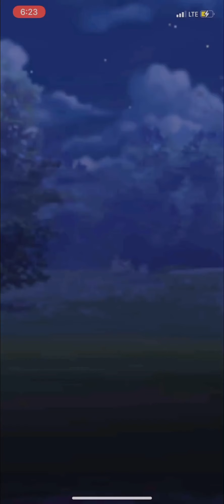The BEST Team To Use To Easily Rank Up In Pokémon Go! - 5 Wins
Musician: Rook1e